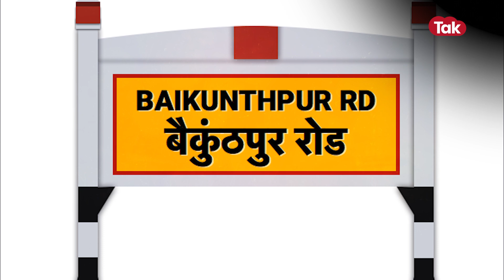लड़की के साथ गंदी हरक़त करने वाले सिपाही की आई शामत, ट्रेन में जो किया अब उसके लिए काटेंगे सज़ा